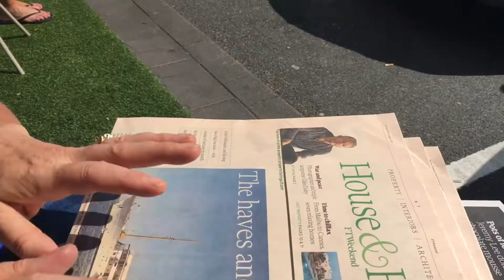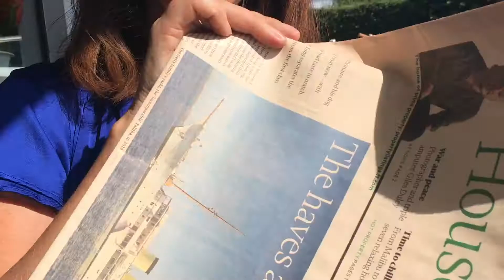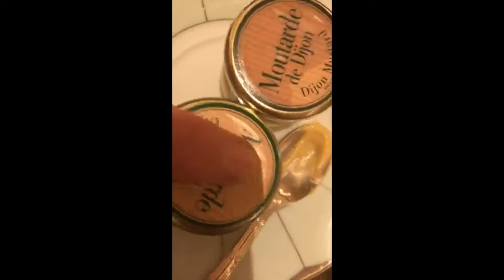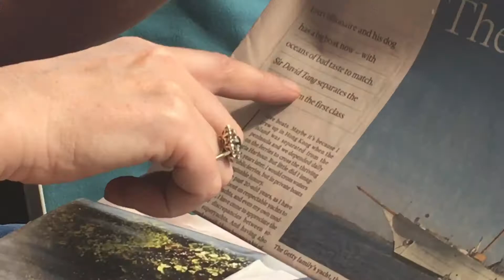Hypnotists, horses & Jerry Springer || WEEKLY VLOG #1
My first weekly vlog!

This week I went to the horse show, a hypnotist, and after my visit to the Dorchester I recalled a time when Jerry Springer gave me some sage advice.